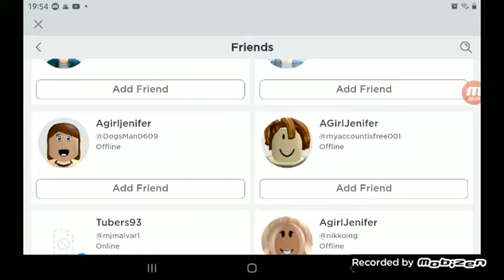JENNA η hacker αγνωειτε και εχει χακαρει πολλα κοριτσια